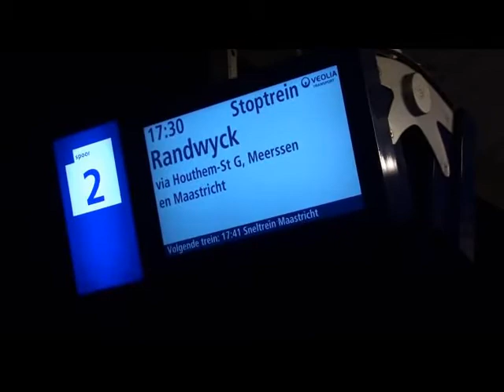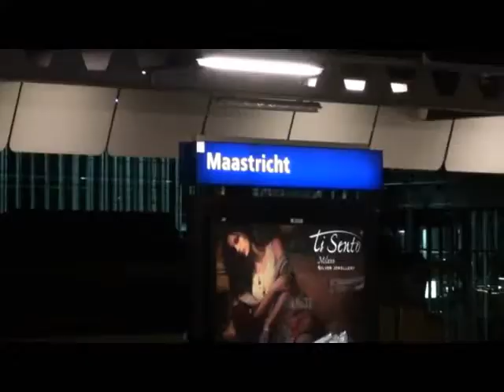Trains at Valkenburg and Maastricht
Whilst in Liege (Belgium) we had a ride out to a Christmas Market at Valkenburg, Netherlands. These are the trains we saw at both Valkenburg and Maastricht in the Netherlands.